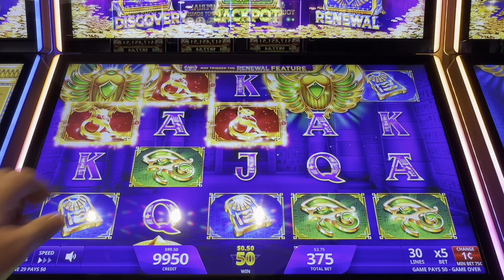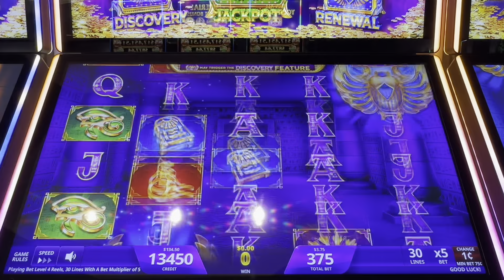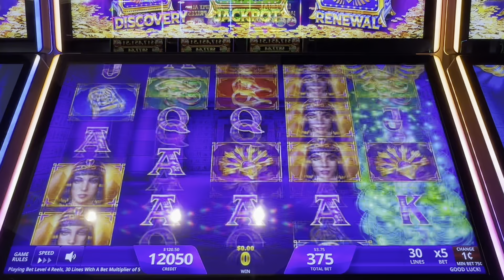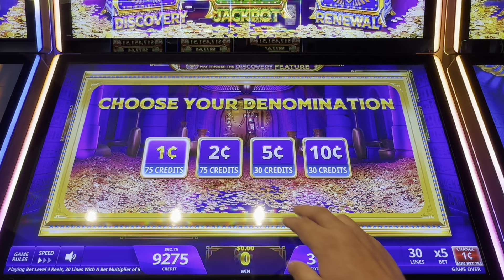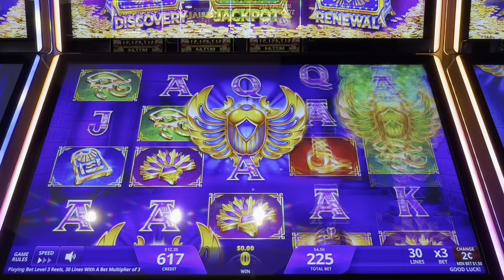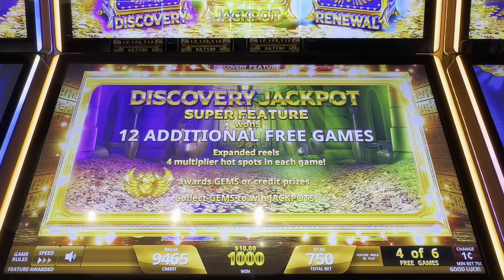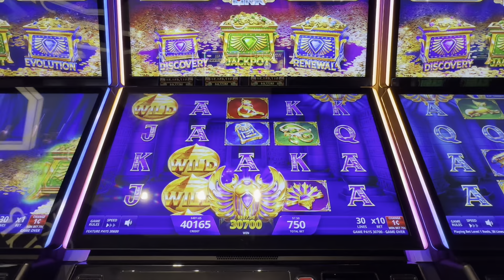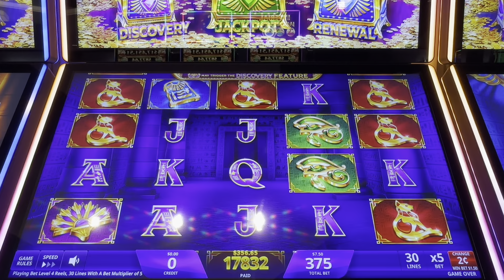🔥Le puse 100 dólares mas y esto paso como ganar con estrategia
Esta es mi estrategia para ganar en el casino espero te sirva para ganar te deseo mucha suerte en tu próxima visita al casino.